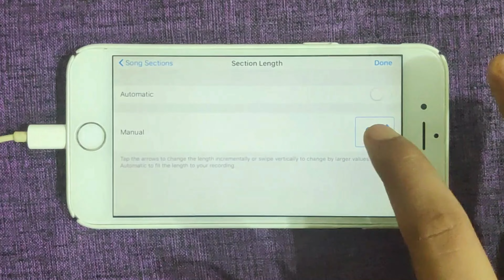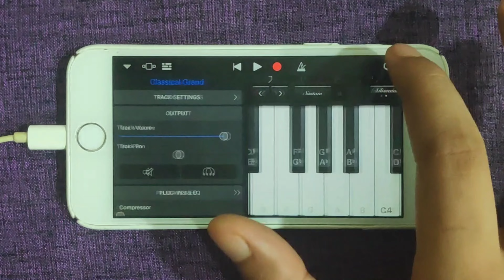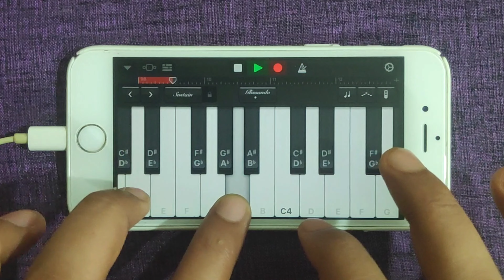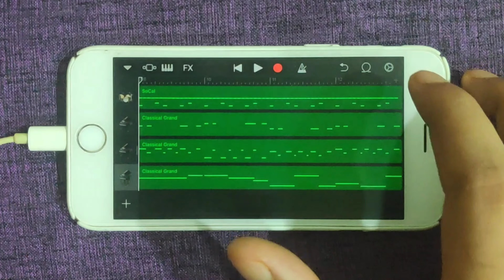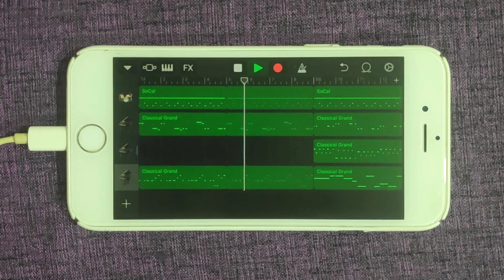Depeche Mode - Just Can't Get Enough on iPhone (GarageBand)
Depeche Mode - Just Can't Get Enough on iPhone 6 (GarageBand)

Key Points:
- Learn how to recreate Depeche Mode - "Just Can't Get Enough" using GarageBand on your iPhone.
- Step-by-step guide to composing and producing the cover song.
- Tips and tricks for achieving a professional-sounding mix on GarageBand.
- Explore the creative process behind reimagining Depeche Mode's hit song on a mobile platform.

Explain my video:

In this video we will dive into the world of music production and explore how you can recreate Depeche Mode's popular song "Just Can't Get Enough" using GarageBand on your iPhone. Whether you're an aspiring musician or simply interested in the creative process this video will cover each step required to compose arrange and produce your own cover song. From selecting the right instruments to applying effects and fine-tuning the mix you'll gain valuable knowledge on how to achieve a professional-sounding result on a mobile platform. Tune in and unlock the potential of GarageBand to bring your musical ideas to life!

🅻🅸🅺🅴 🆂🅷🅰🆁🅴 & 🆂🆄🅱🆂🅲🆁🅸🅱🅴  to our channel for more tutorials on music production and explore the possibilities of creating music on your iPhone using GarageBand. Share your recreated covers in the comments section below and let us know your favorite Depeche Mode songs to tackle next!